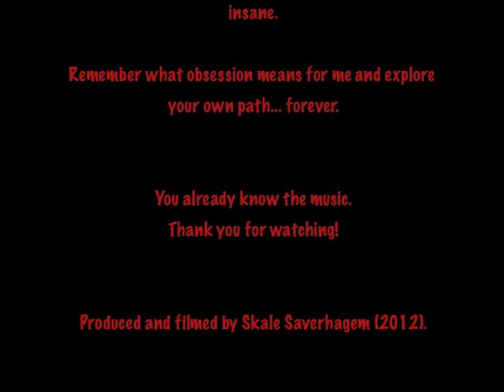T1E43 - Caída en la demencia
Mira, un flequillo! He dicho que el capítulo anterior había sido el intento... pues fue un intento fallido. Lo mejor de la priemra temporada (descartando genialidades como SkS behind the stage o Transgrediendo leyes físicas) viene AHORA.